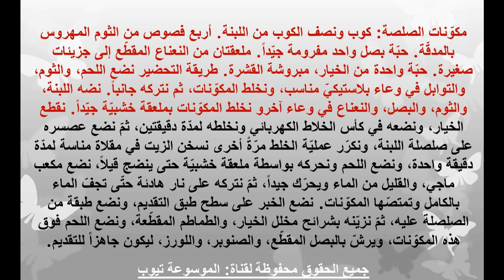طبخات سهلة تعرفى على أكلات صحية شرائح اللحم مع صلصلة اللبن والخيار اكلات سريعة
تعرفى الان على الوصفة من خلال الفيديو وتعرفى على المقادير وطريقة العمل الان تعرف على كيفية طبخ شرائح اللحم مع صلصة الللبن والخيار تعرفى الان